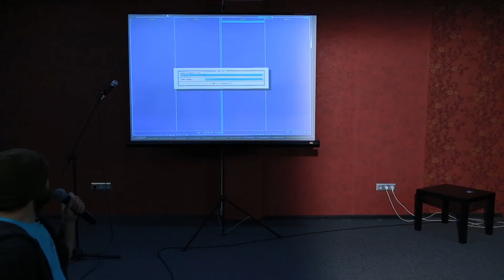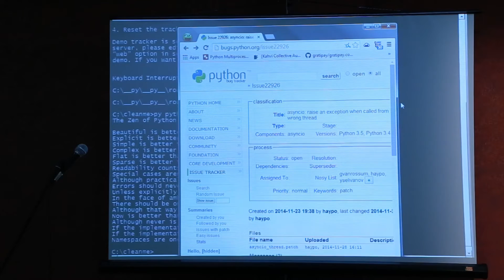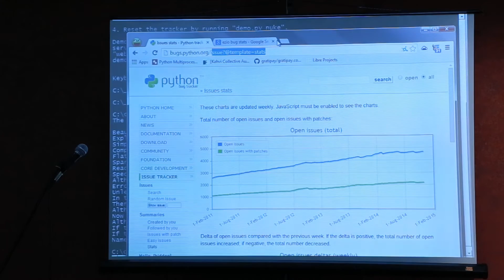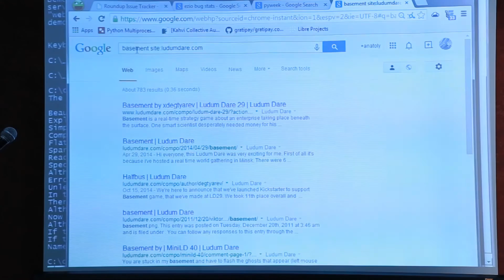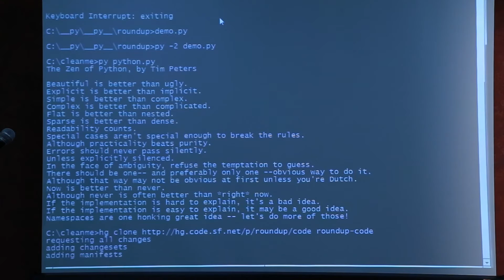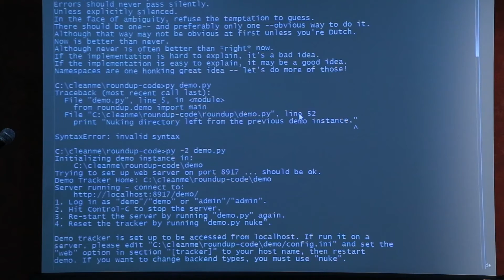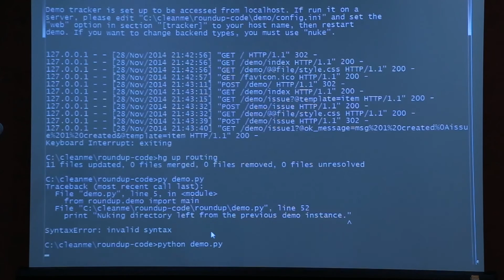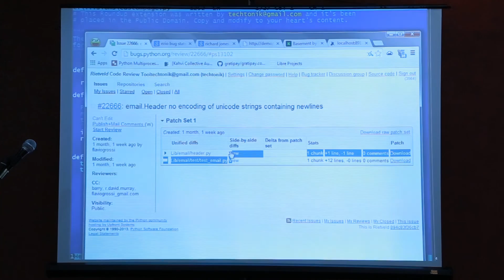Bugs in Python / Анатолий Бабеня / Свободный микрофон [Python Meetup 28.11.2014]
Bugs in Python / Анатолий Бабеня / Свободный микрофон
Анатолий рассказал об основных недостатках и перспективах развития системы отслеживания багов в Python bugs.python.org

Присоединяйтесь к нам на Python Meetup!